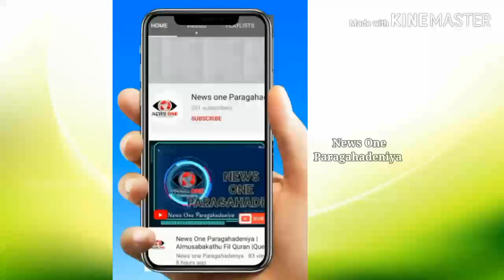Siruwar Poongha | 129 | MM Muneeb | Kana molai MMV